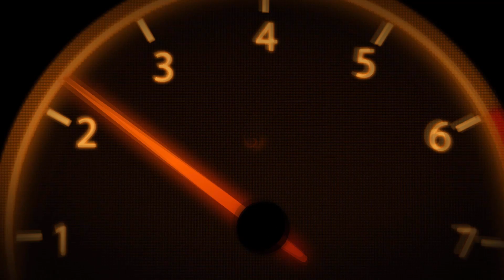Destroying Rod jumping Car Crashes - BeamNG drive